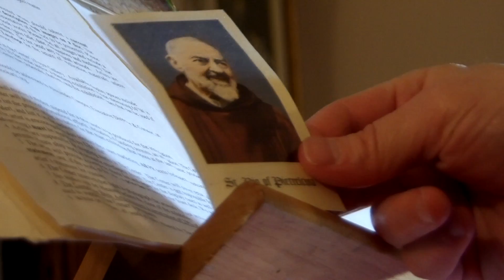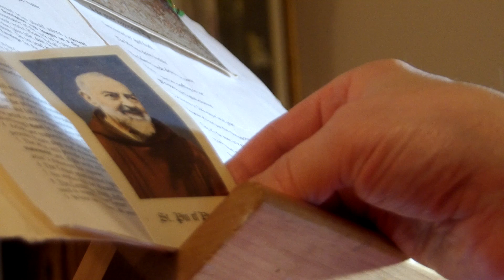101 0520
Three minute silent meditation with St. Pio of Pietrelcina.